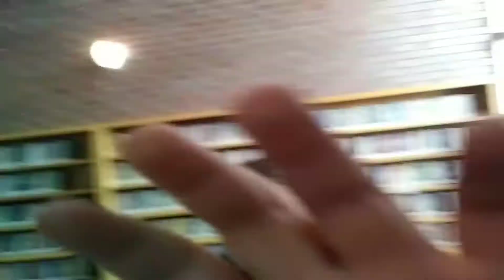I spend too much money